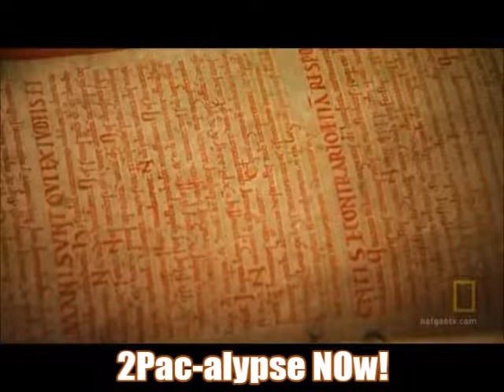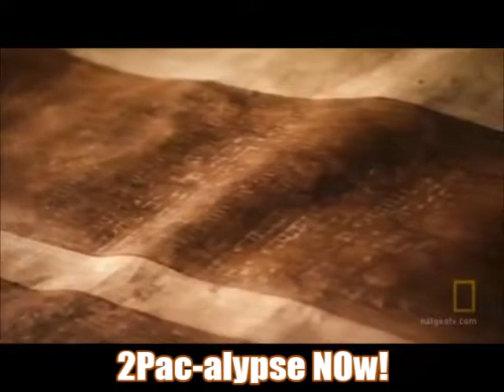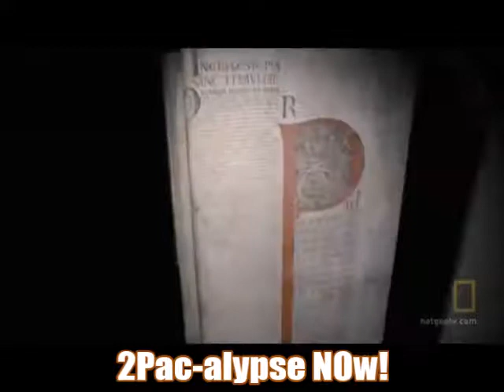2Pac-alypse NOw/ Mystery Of Codex Gigas The 'Devil's Bible' 2019